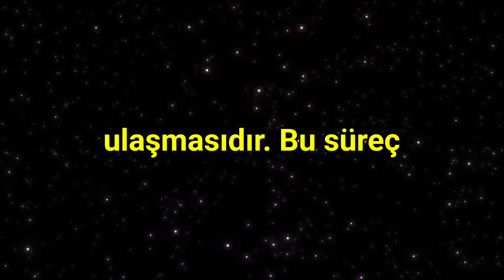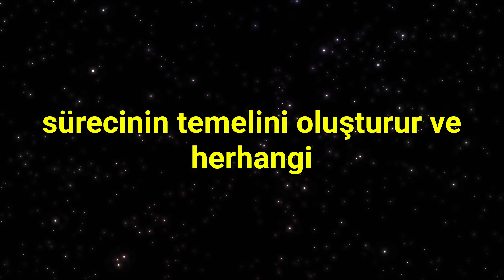GÖRME ALGISININ BİLİŞSEL SINIRLARI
Işık Dalgalarının Retinaya Girişi
Görme duyumuzun ilk adımı, ışık dalgalarının gözümüzdeki retinaya ulaşmasıdır. Bu süreç, oldukça karmaşık ve hassas bir mekanizmayı içerir. Işık, çevremizden yansıyan veya doğrudan kaynaktan gelen elektromanyetik dalgalardan oluşur. Bu dalgalar, gözümüzün kornea, iris, lens ve vitreus gibi bileşenlerinden geçerek retinaya ulaşır.
Retina, göz içindeki ışığa duyarlı tabakadır ve milyonlarca fotoreseptör hücresi barındırır. Bu hücreler, ışık dalgalarını elektrokimyasal sinyallere dönüştürür ve bu sinyaller görsel bilgiyi taşır. Fotoreseptörler, ışığın dalga boyuna ve şiddetine göre farklı şekillerde tepki verir. Koniler, renkli görmeyi ve ayrıntıları algılamaktan sorumludur, oysa çubuklar düşük ışık koşullarında daha duyarlıdır ve siyah-beyaz görüntüler oluşturur.
Retinada, ışık dalgaları fotoreseptörlere çarpar ve bu hücreler uyarılır. Ardından, bu uyarılar retinadan optik sinire aktarılır ve beynin görsel korteksine iletilir. Bu noktada, görsel bilgi işlenir ve görüntüler oluşturulur. Ancak, retinada meydana gelen bu ilk adım, görme sürecinin temelini oluşturur ve herhangi bir aksaklık veya bozukluk, görme yeteneğimizi ciddi şekilde etkileyebilir.